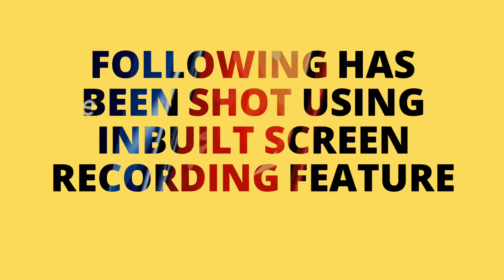RealMe 1 | Gaming Experience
About Real Me 1
Android v8.1 Oreo operating system with 2GHz MTK Helio P60 AI octa core processor with 8-cores CPU, 4GB RAM, 64GB internal memory expandable up to 256GB and dual SIM (nano+nano) dual-standby (4G+4G)

13MP primary camera with beautify, filter, HDR, panorama, ultra HD and 8MP front facing camera

15.2 centimeters (6-inch) 1080p FHD capacitive touchscreen with 2160 x 1080 pixels resolution and 403 ppi pixel density

3410mAH lithium-ion battery providing talk-time of 30 hours and standby time of 380 hours